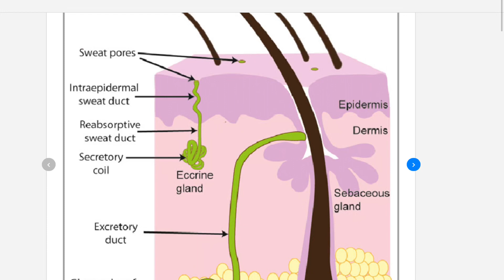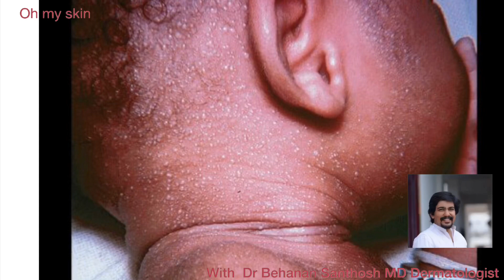Heat rash in babies causes symptoms and preventive measures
Dr Behanan Santhosh MD dermatologist talks about heat rash in children

He explains about the eccrine gland and sweating
The various ways in which heat rash occurs
The symptoms of heat rash
And the precautions taken at home to prevent heat rash among your loved ones